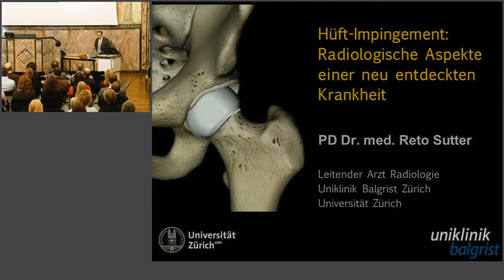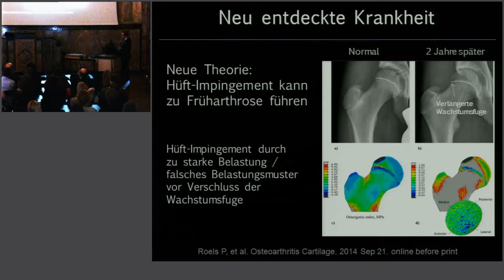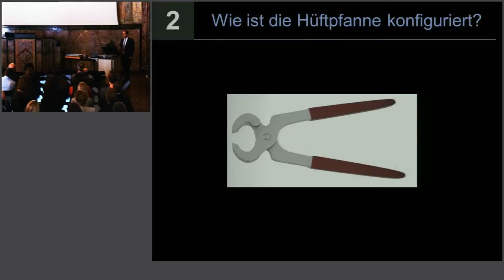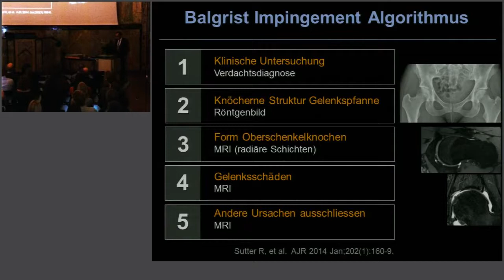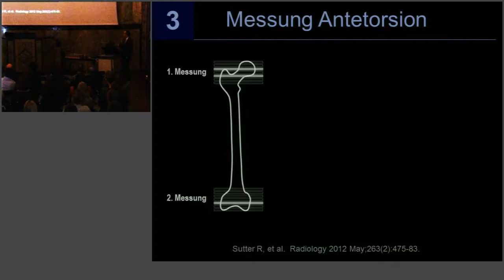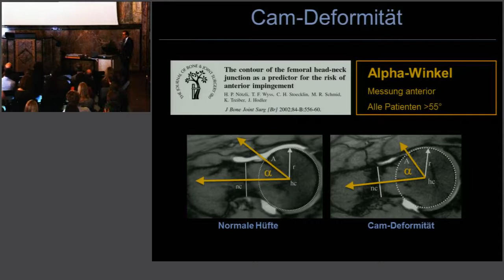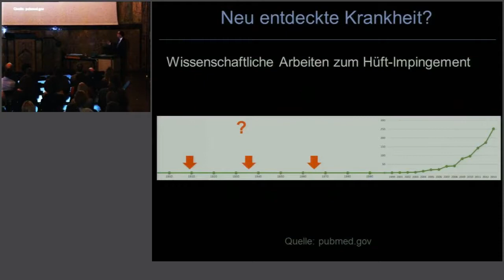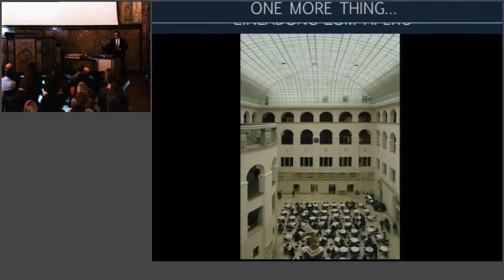Hüft-Impingement: Radiologische Aspekte einer neu entdeckten Krankheit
Hier sehen Sie die Antrittsvorlesung von Herrn PD Dr. Reto Sutter an der Universität Zürich vom 15. November 2014.